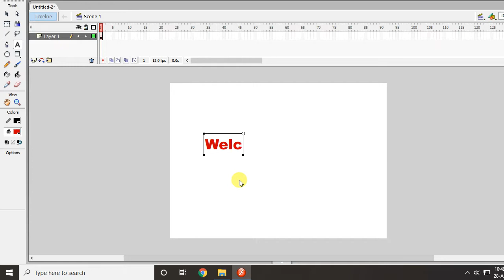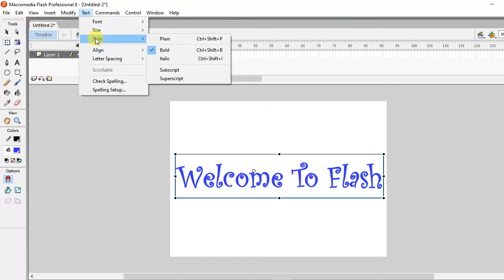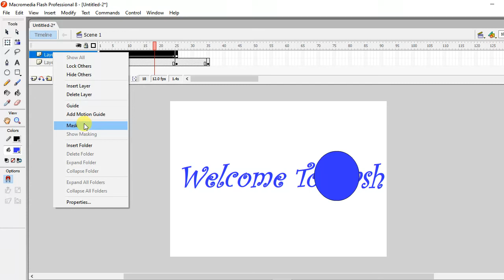Flash Animation using Mask Layer & Text Animation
Flash 8 is a powerful tool created by Macromedia that has overcome the best expectations of its creators.

Macromedia Flash was originally created in an effort to realize colorful animations for the web as well as to create animated GIFs.

Designers, web professionals and amateurs have selected Flash 8 by many reasons. Further we will see why Flash 8 is interesting.